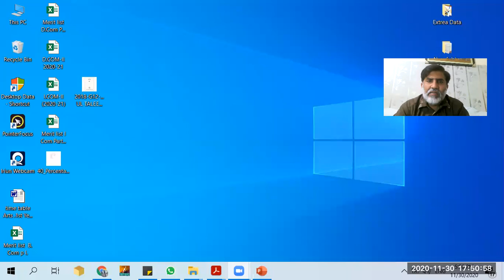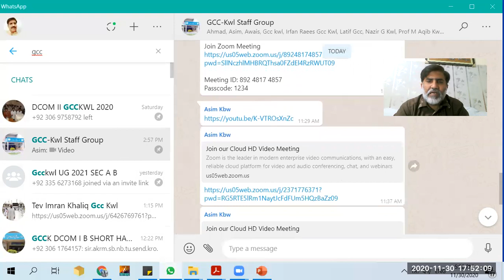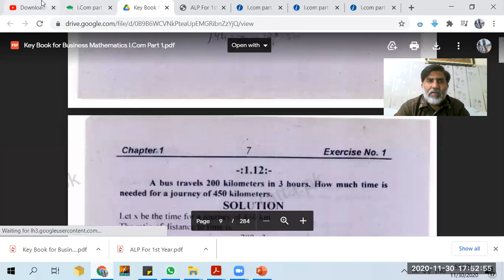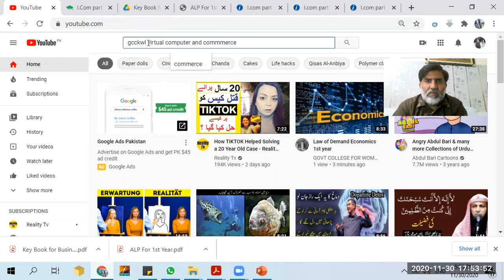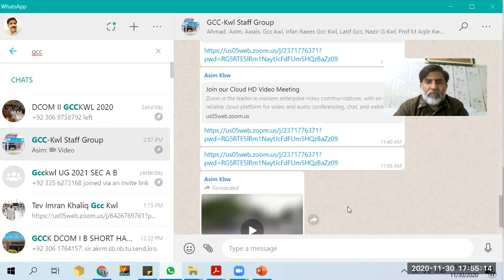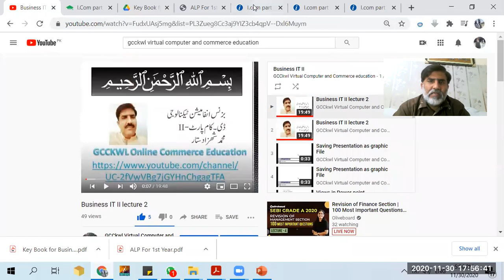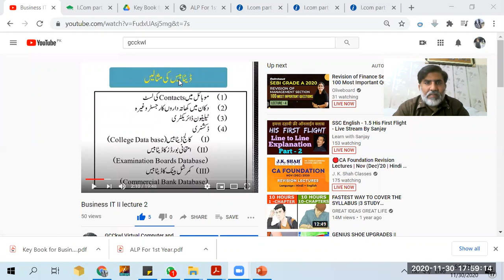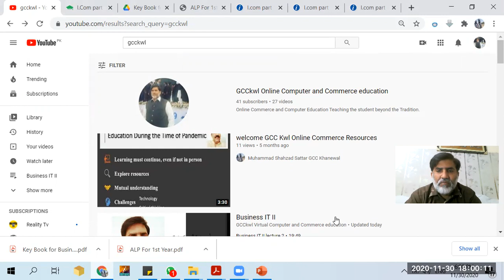Introduction to online learning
How to Proceed in Online Learning
Tolls for Online Learning